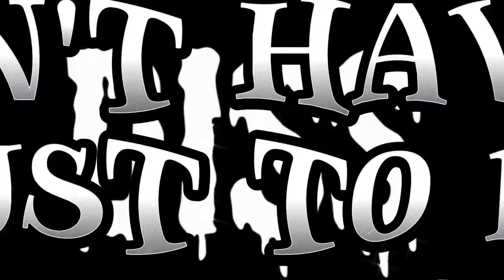RAND HE NAZZ (] LIL KANHA DISS TO @nazzmusic OFFICIAL AUDIO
LYRICS _ LIL KANHA

PRODY _lejja

mexmaster_LIL KANHA

Audio song _credit byy lil kanha